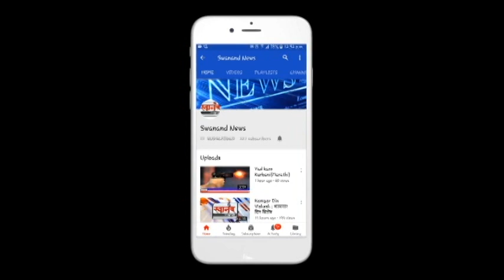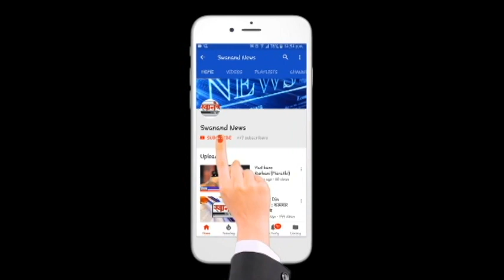चित्रा वाघ यांनी केली कल्याण मधील कोविड सेंटरची पाहणी ! महिलांच्या सुरक्षिततेकडे वेधले लक्ष !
SEND ME STUFF:

Near B.K.No.1416,
Maratha section - 32,
Ulhasnagar - 421004,
Dist. : Thane,
Maharashtra,
India